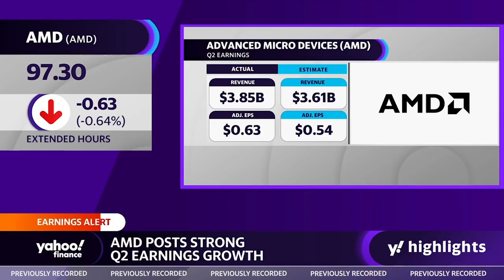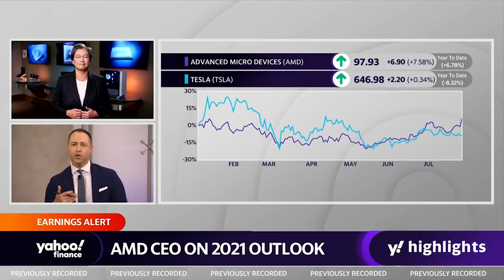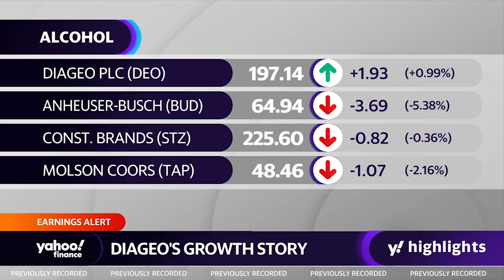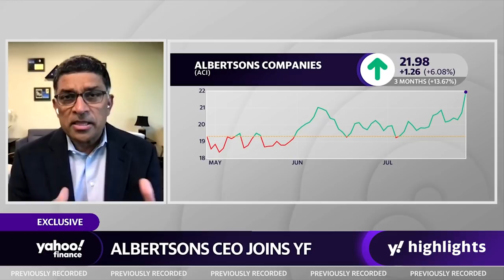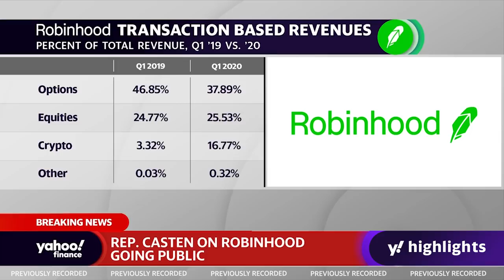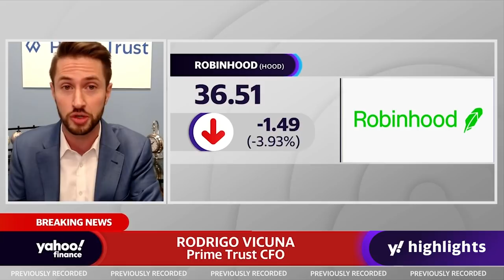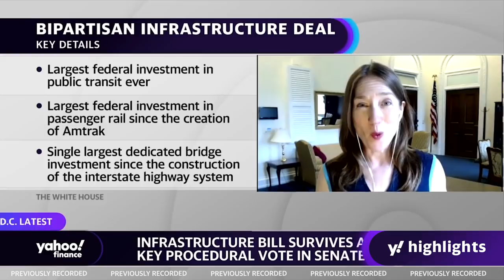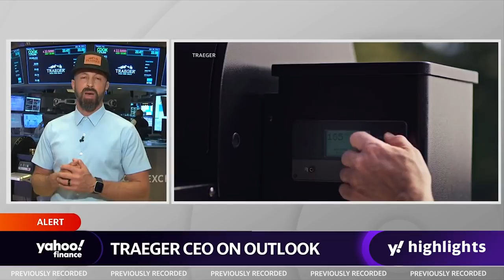AMD posts strong Q2 earnings, Robinhood goes public, and infrastructure bill survives Senate vote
Yahoo Finance’s Brian Sozzi speaks with AMD CEO, Dr. Lisa Su, about the company’s latest quarter, chip demand, the U.S. labor shortage, and company outlook.

Yahoo Finance’s Brian Sozzi speaks with Diageo CEO, Ivan Menezes, about the company's latest quarter, drinking trends, outlook, and much more.

Albertsons posted earnings that beat expectations, but expect demand to normalize. Albertsons CEO Vivek Sankaran joins Yahoo Finance's Julia LaRoche to discuss.

Rep. Sean Casten (D-IL) joins Yahoo Finance Akiko Fujita and Zack Guzman to discuss his ‘Trading isn’t a Game Act’ and the future of trading platforms as Robinhood makes its public debut.

Rodrigo Vicuna, Prime Trust CFO, joins Yahoo Finance's Alexis Christoforous and Kristin Myers to discuss Robinhood’s public debut and future outlook of the company.

Heather Boushey, Member of the White House Council of Economic Advisers, joins Yahoo Finance's Alexis Christoforous and Kristin Myers to discuss the bipartisan infrastructure deal and what comes next.

Grill manufacturer Traeger is making its public debut on the NYSE. Traeger CEO Jeremy Andrus joins Yahoo Finance's Zack Guzman to discuss.